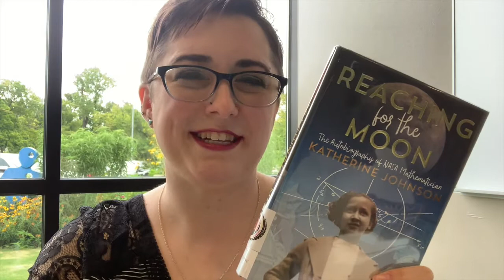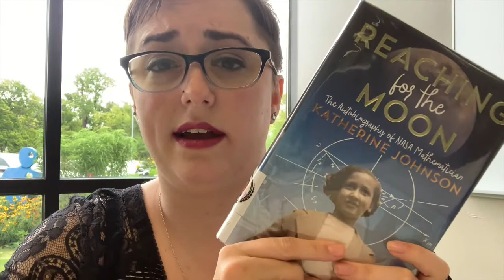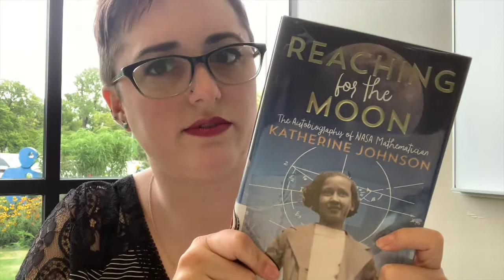Reaching for the Moon - 2021 Intermediate Sequoyah Masterlist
Kristin presents “Reaching for the Moon: The Autobiography of NASA Mathematician Katherine Johnson” by Katherine Johnson, a title on the 2021 Intermediate Sequoyah Masterlist.

Hear from OLA Sequoyah reading team members each Saturday as they highlight a title from the 2021 Masterlists, give some readalike titles, and give suggestions for how to promote that Sequoyah title in schools and libraries!